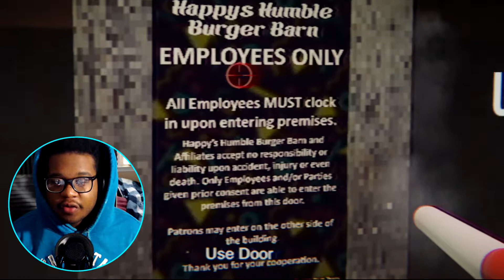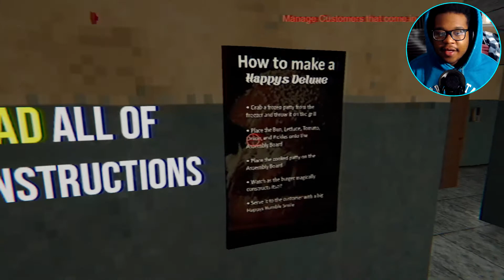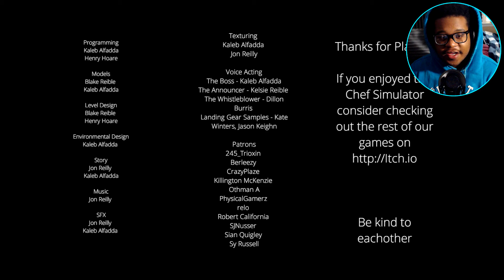So no happy meal...? - Happys Humble Burger Barn (Ending)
HAPPYS HUMBLE BURGER BARN...NOT HAPPY NOR HUMBLE
WELCOME TO HAPPY'S HUMBLE BURGER BARN!